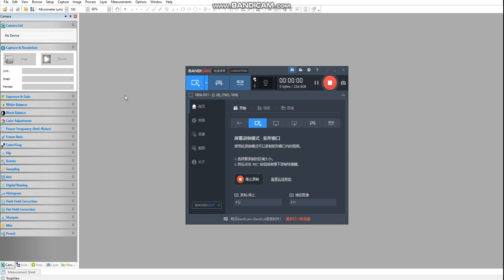ImageView Microscope Camera Software: High Dynamic Range (HDR)